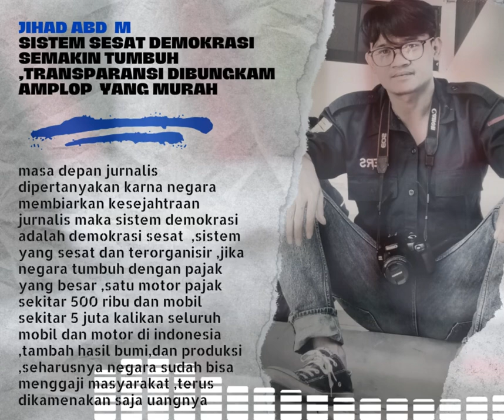amplop murah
[Verse]
Warna amplop datang diam
Hitam putih kehilangan teriak

[Verse 2]
Di jalanan tak ada suara
Di balai kota hanya dusta

[Chorus]
Amplop murah cegah bicara
Kematian demokrasi
Amplop murah buat diam
Kebenaran hilang pergi

[Bridge]
Hati kecil menangis pilu
Keadilan jauh palsu rindu

[Verse 3]
Kala malam datang sepi
Bayang harapan mati sunyi

[Chorus]
Kematian demokrasi
Kebenaran hilang pergi